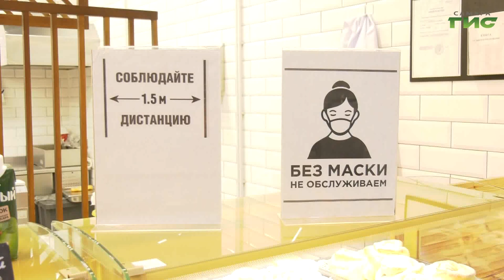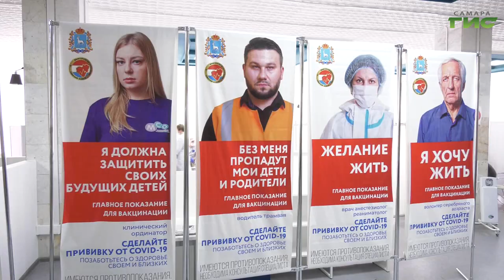В Самаре со 2 февраля все учреждения дополнительного образования переходят на дистанционное обучение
С сегодняшнего дня и до особого распоряжения на дистанционный формат обучения переходят все учреждения дополнительного образования Самары. Изменения касаются как групповых, так и индивидуальных занятий, - подчеркнула глава Самары Елена Лапушкина. Такое решение было принято на очередном заседании городского штаба по борьбе с коронавирусной инфекцией. Как предотвратить рост числа заболевших и какие меры будут приниматься к тем, кто нарушает требования Роспотребнадзора, - расскажет Ольга Павлова.